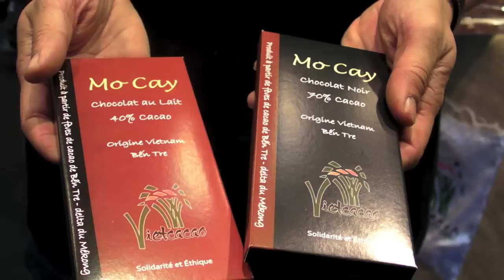Salon du Chocolat, Paris 2012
Highlights of this year's Salon du Chocolat at Port de Versailles in Paris. The world's largest chocolate show attracts exhibitors and visitors from around the world.